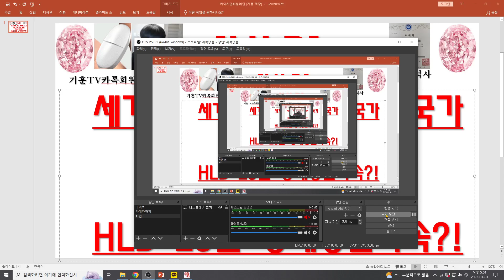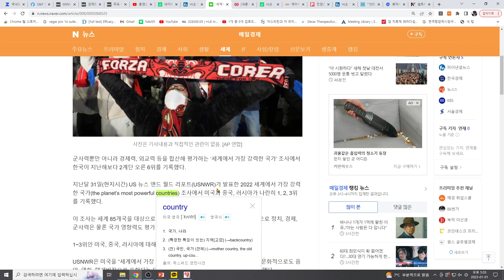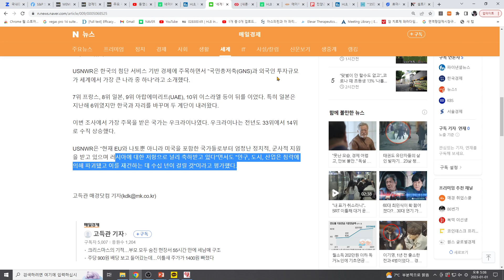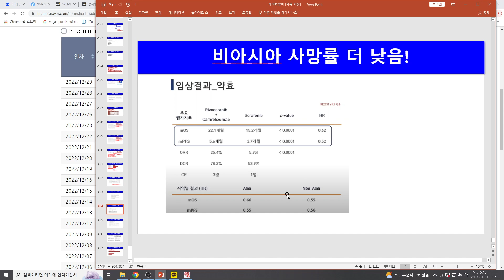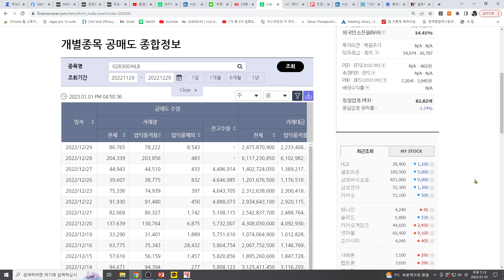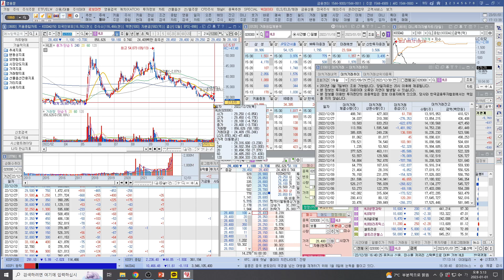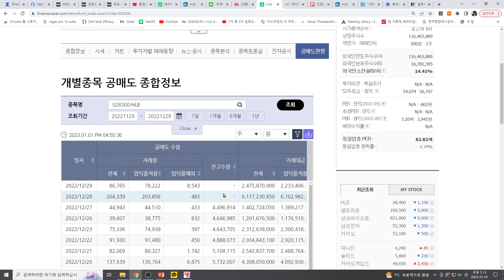[주식투자]HLB(세계에서 가장 강력한 국가1위 미국 2위 중국 한국은 몇 위?/HLB 23년 공매상환가속?!)